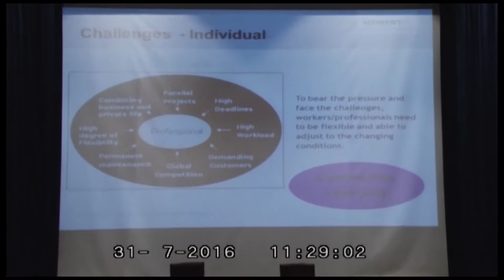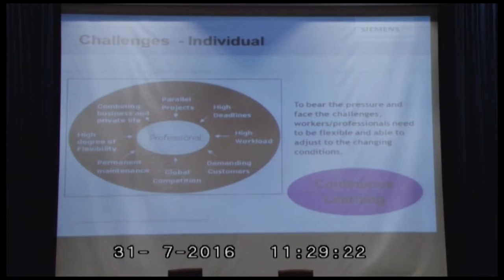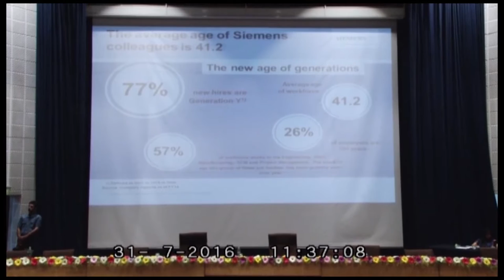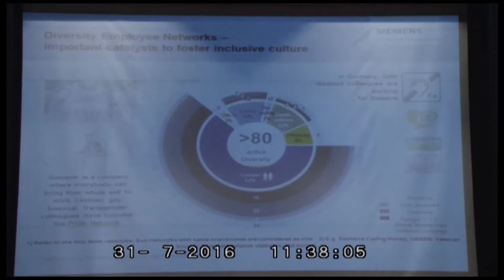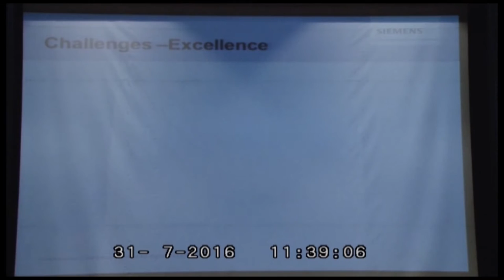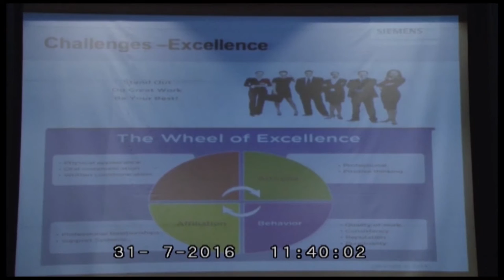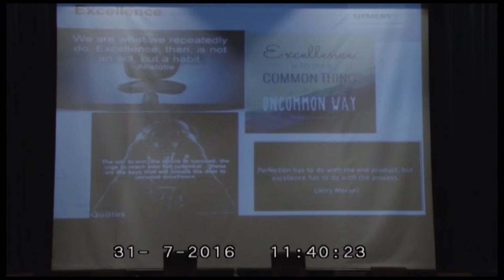Mr Pramod Sant, SCM, Siemens Ltd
Mr Pramod Sant, SCM, Siemens Ltd talking to student managers on EMERGING CHALLENGES IN THE DYNAMIC BUSINESS WORLD in BIMM National Business Convention 2016